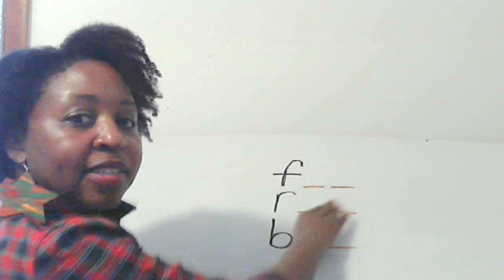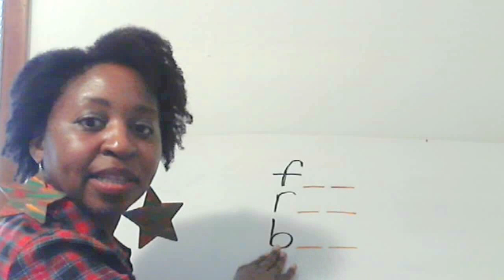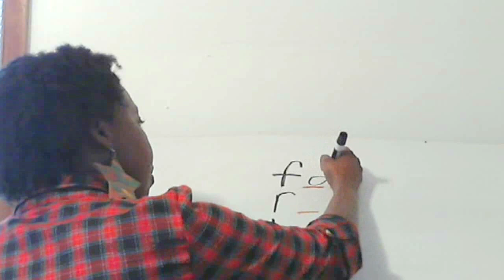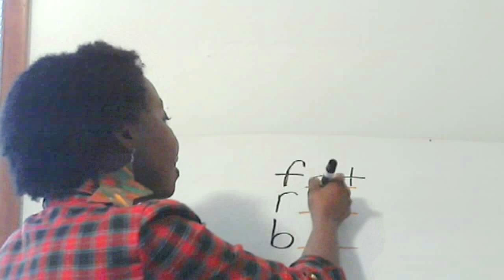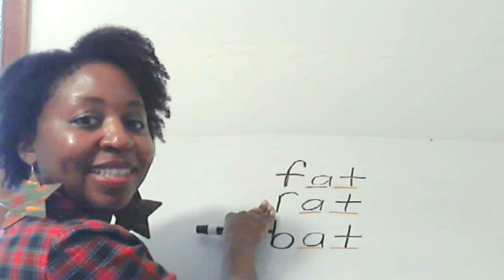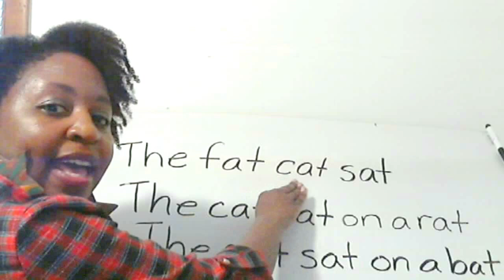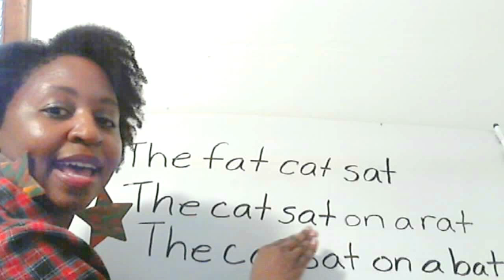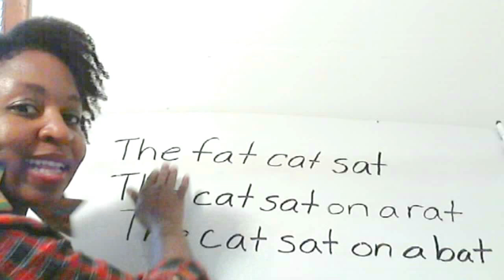Write Words "Fat, Rat, Bat," Video #19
Write sentences using the words "fat, rat, bat." Also a writing review of the words "hat, cat, mat.." Learn how to sound out the letters of each word, and learn how to spell each word.